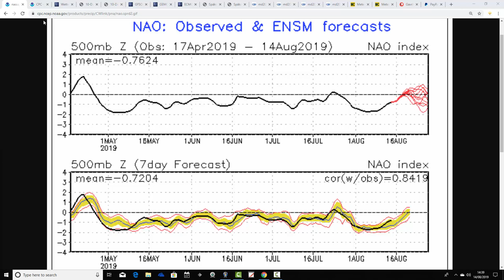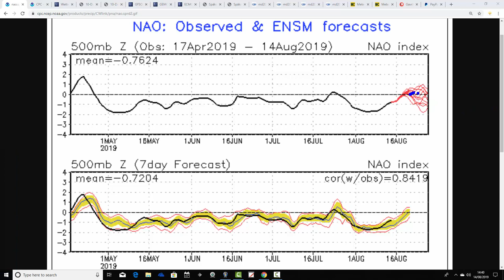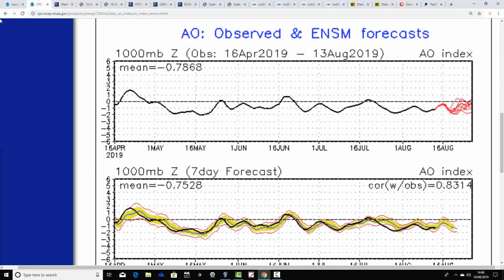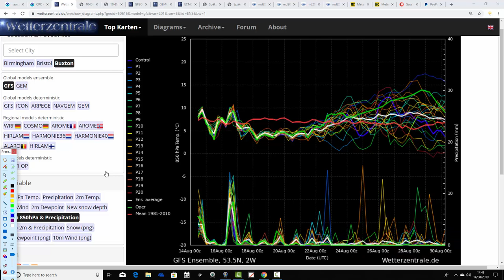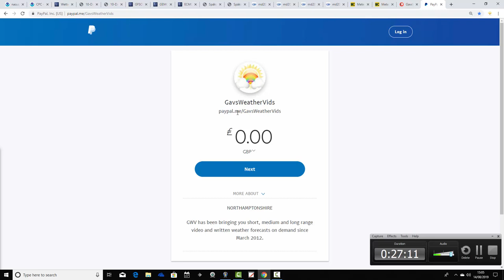Azores High Strengthening For Late August? (14/08/19)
VIDEO DESCRIPTION:

Week to ten day UK weather video update taking us to late August and beyond.